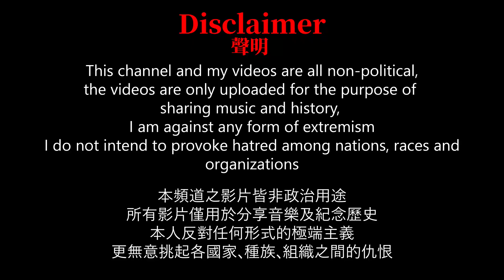너와 나 - 你和我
Korean military song 1973